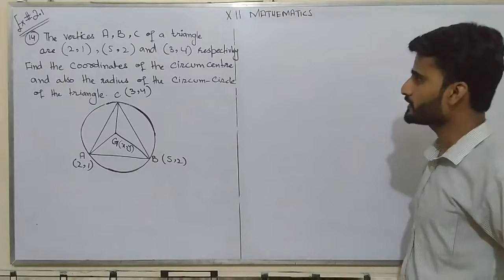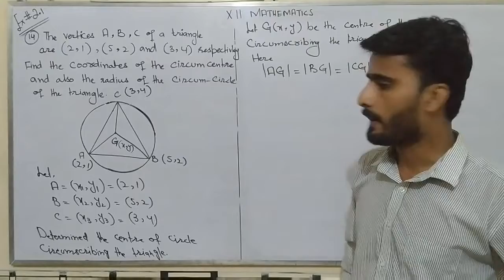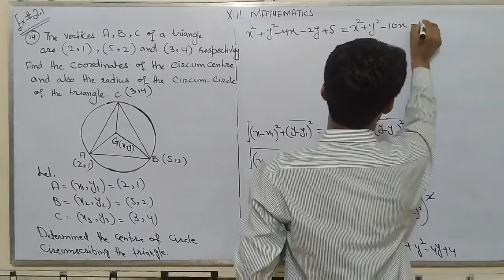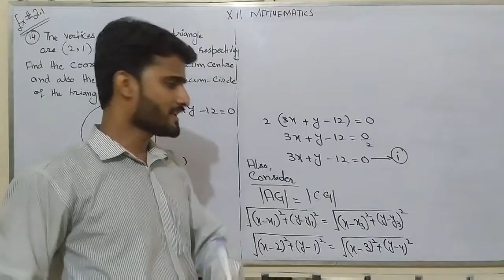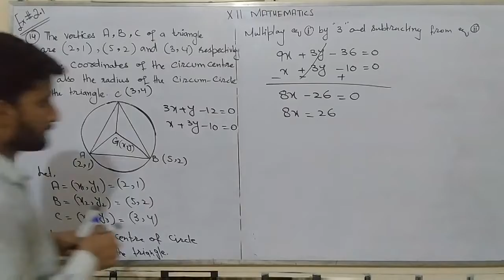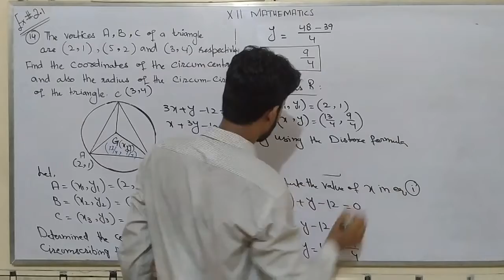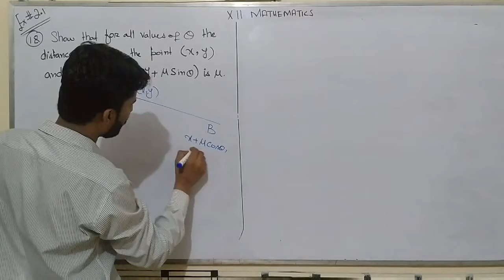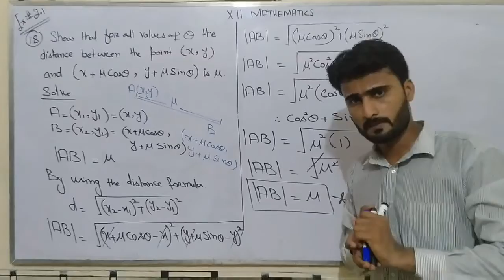XII MATHEMATICS LEC # 04